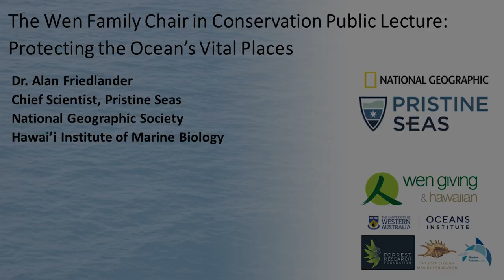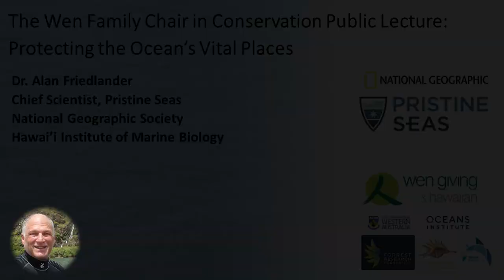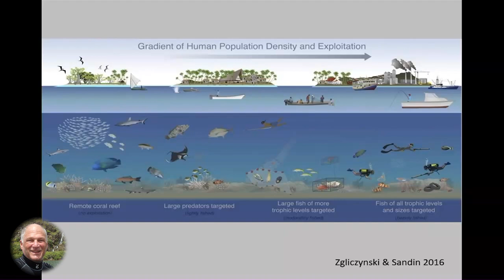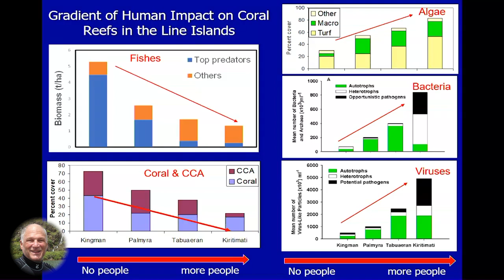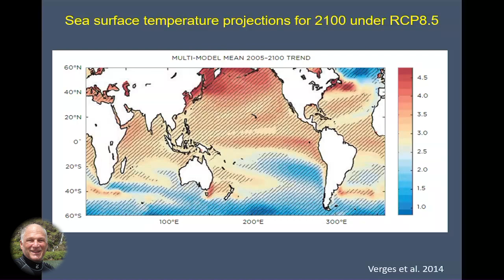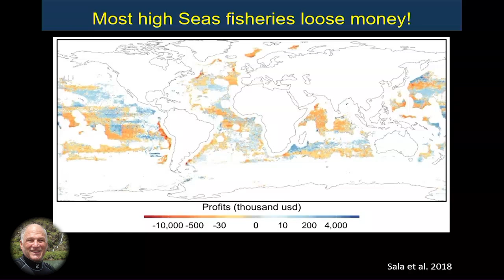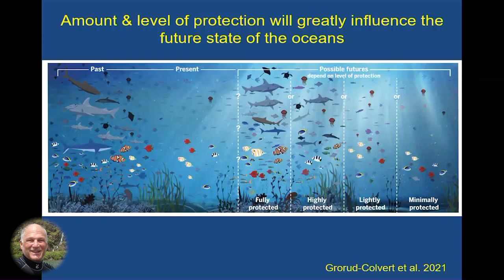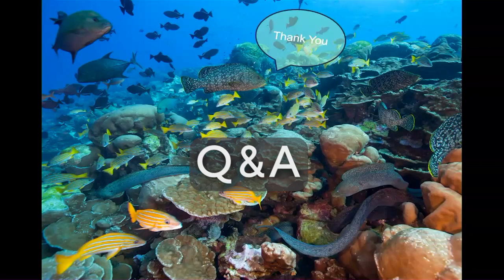Protecting the Ocean's Vital Places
Wen Family Chair in Conservation: Spring Lecture 2023, with presenter Dr Alan Friedlander.

Dr Friedlander delivers his address ‘Protecting the Ocean’s Vital Places’, sharing his wealth of knowledge and experience of some of the most remote places in the world. A renowned marine scientist, Dr Friedlander has led more than 40 expeditions to some of the last wild places in the ocean, establishing the protection of more than 6.5 million square kilometres of ocean.

The Wen Family Chair in Conservation has been endowed in perpetuity at UWA, with Professor Jessica Meeuwig appointed as the inaugural Chair.

This lecture was made possible by support from Wen Giving, The Jock Clough Marine Foundation, Forrest Research Foundation, UWA Marine Futures Lab and the UWA Oceans Institute.

Timestamp
00:00- Introduction and VC's address
10:43- Prelude with Jessica Meeuwig
16:26- Alan Friedlander Lecture
55:30- Q&A